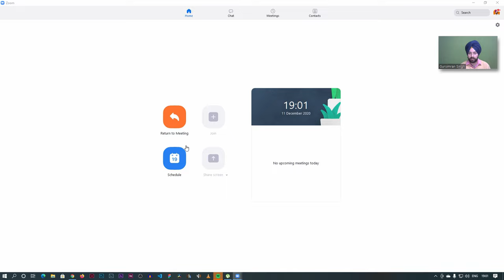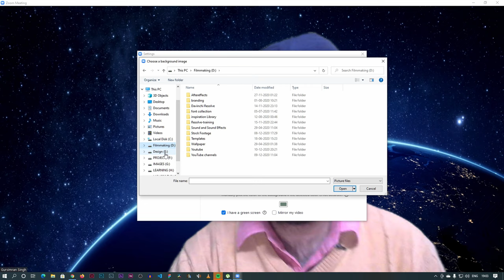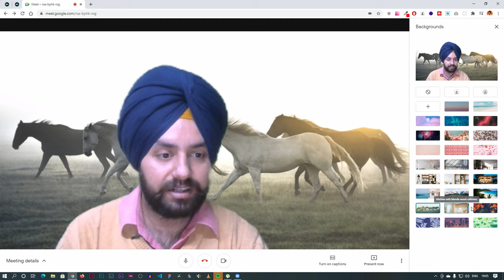How to easily setup green screen for Zoom and hangout Calls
In this video I will show you how to easily setup green and use it for Zoom and Hangout calls.

0:00- 0.58 | Basic Green screen Setup - only for Rs 500 and some pins to attach it to walls
00:58-02:34 | Green screen replacement in Zoom.
02:34-03:58 | Green screen replacement in google meet.